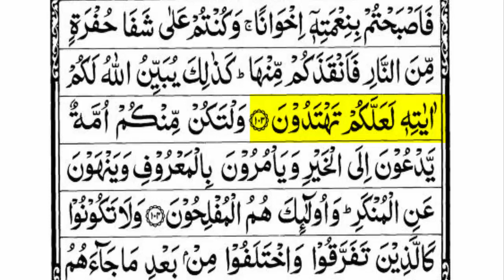Surah Al-Imran Ayat no 92 to 103